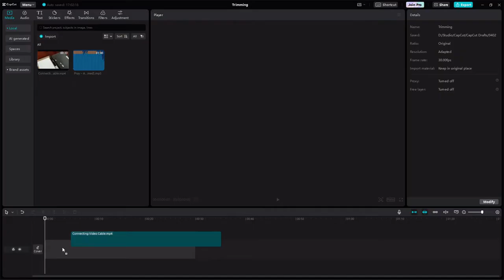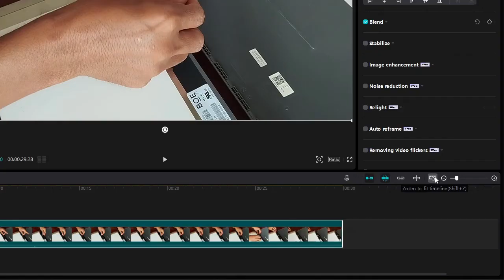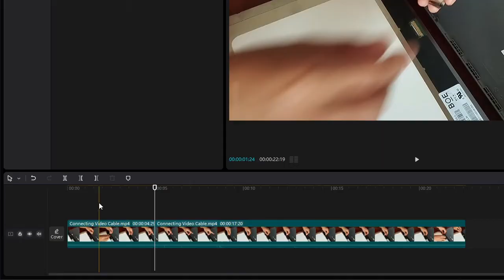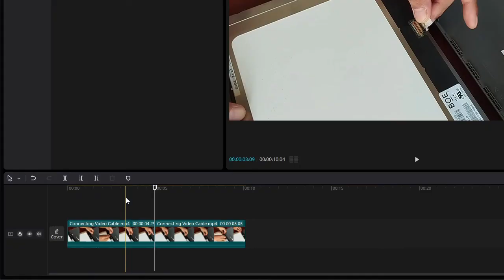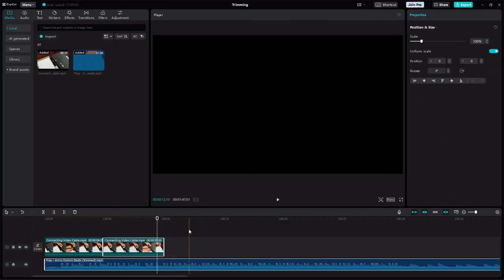CapCut PC Tutorial: How To Cut, Trim And Split Clips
CapCut is a FREE, all-in-one video editing tool, which is packed with everything necessary to create high-quality, visually appealing videos and graphics for content creators.

A step-by-step tutorial on how to trim and split clips in CapCut video editor for PC.

00:01 - Introduction
00:21 - Creating A New Project
00:41 - Preparatory work before trimming or splitting
01:46 - Trimming A Single Track
02:34 - Splitting A Single Track
03:27 - Trimming and Splitting Multiple Tracks At Once